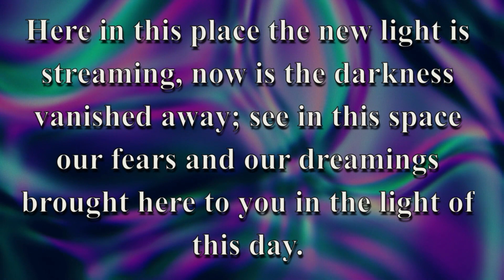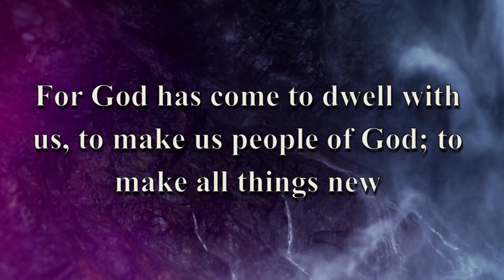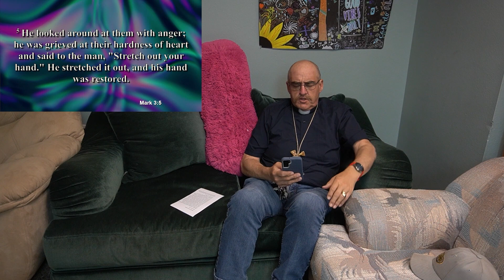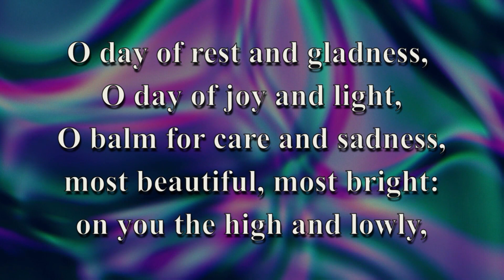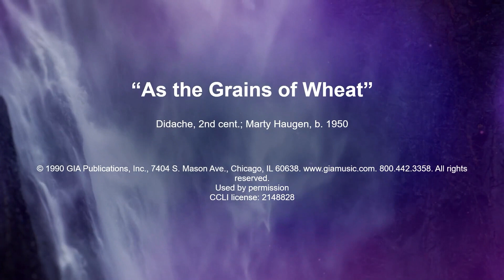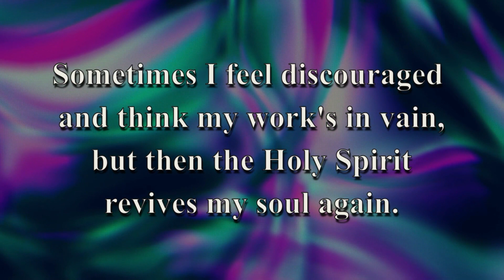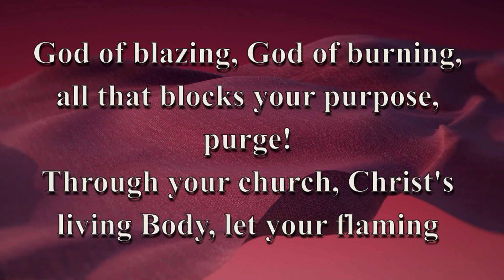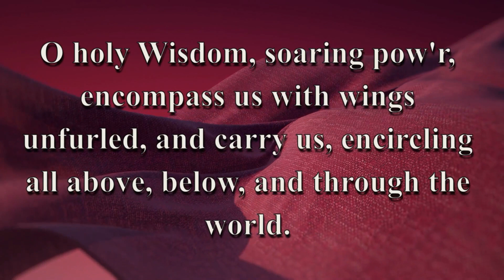GSLC Online Worship Service 06/01/2024 5:00 PM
WELCOME to the 2nd Sunday after Pentecost! Deuteronomy makes clear that sabbath-keeping is meant for the welfare of all. God delivered the Israelites out of slavery, so they should observe this freedom with a day of rest. No one should work seven days a week; even slaves and foreigners should be able to rest. Yet human beings can turn even the most liberating religious practice into a life-destroying rule. Jesus does not reject sabbath-keeping, but defends its original life-enhancing meaning. Our worship and our religious way of life are to lead to restoration: the hungry being fed and the sick being healed.

to see what's happening at GSLC.